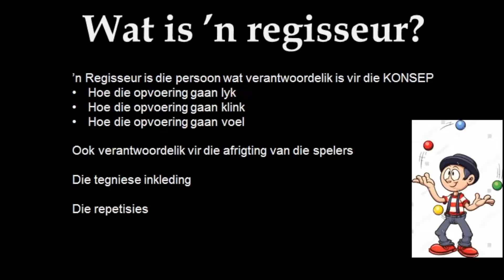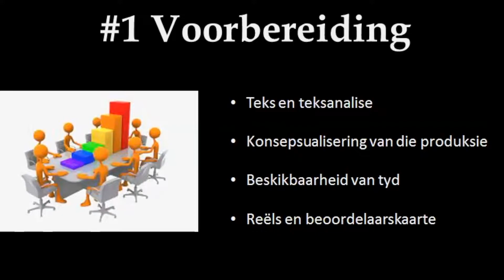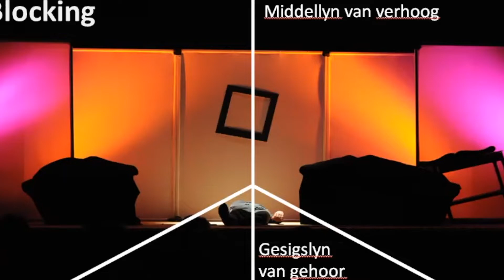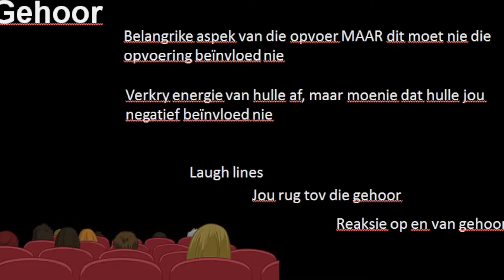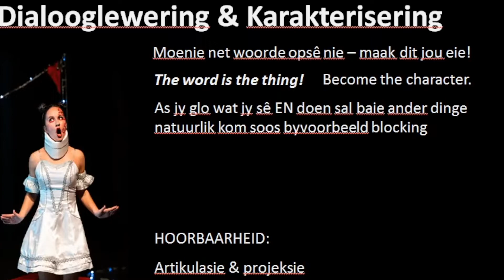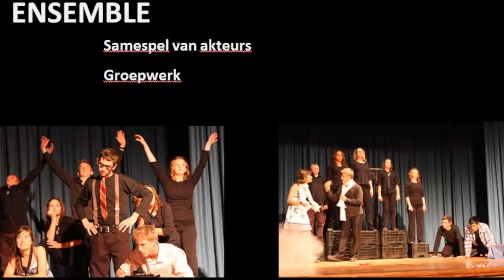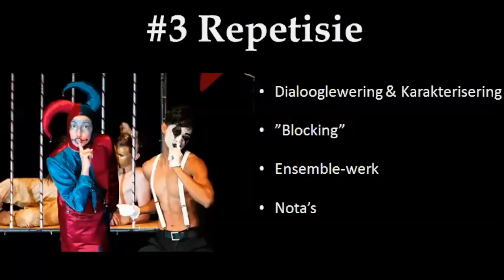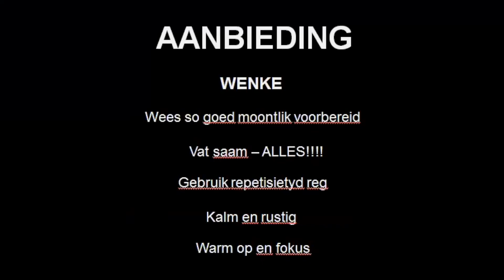Tjokkergesprek 4 van 5: Regie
Aanbieder: Barnie Mans